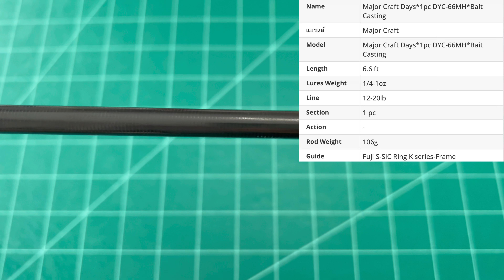Major Craft Day's คุยกันก่อนเทสรอบนี้ครับ แวะมาคุยกันครับน้าๆ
คุยกันก่อนเทสรอบนี้กับMajo craft Day's คันดีที่ไม่ต้องบรรยายมาก❤️❤️ แวะมาคุยกันครับ